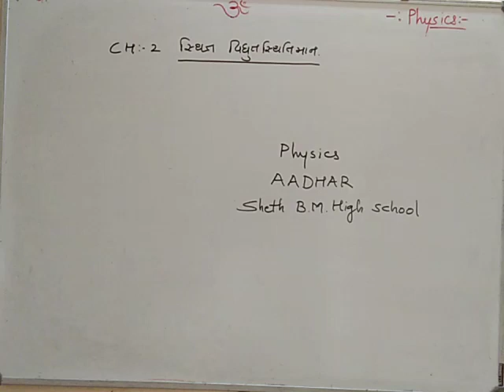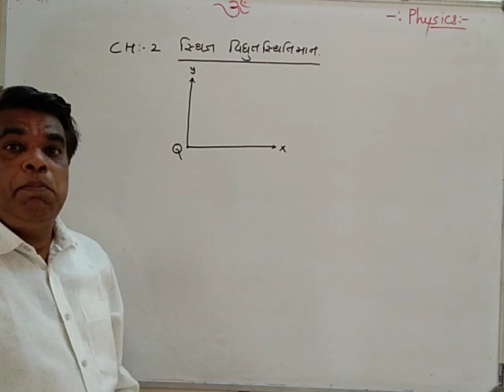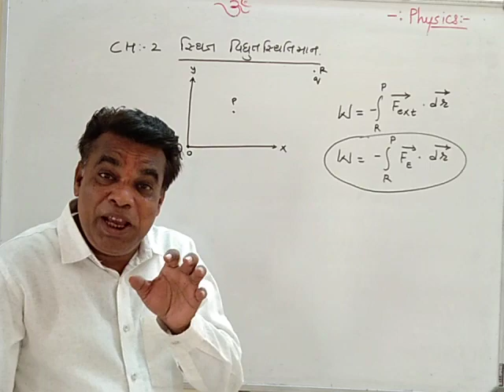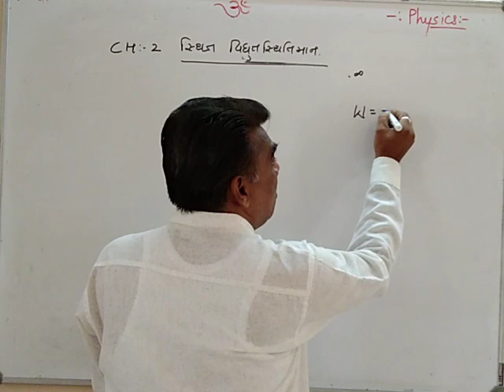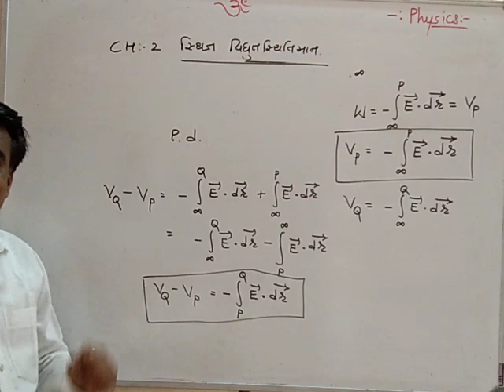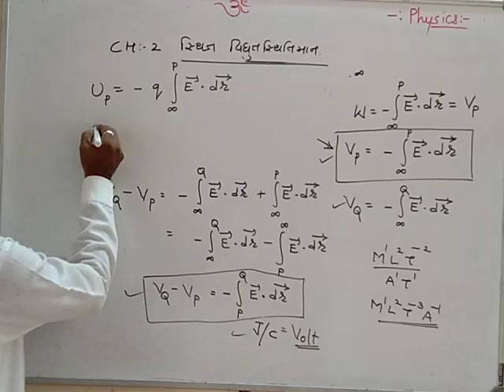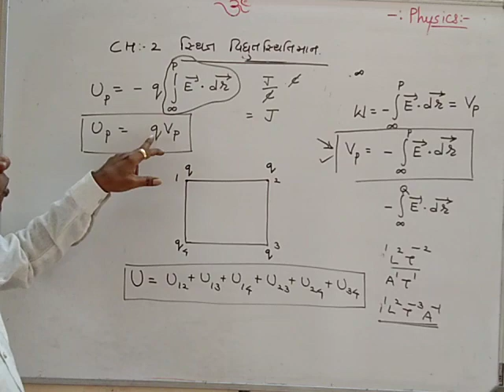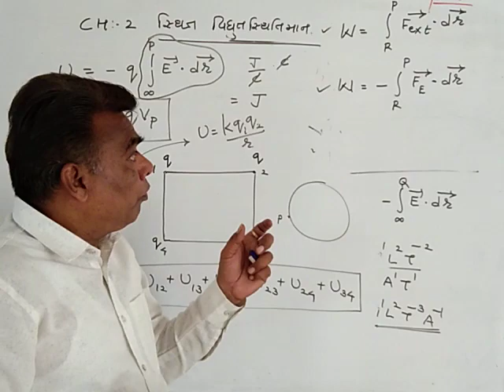ધોરણ 12 CH 2 potential differenceલેકચર 2.1